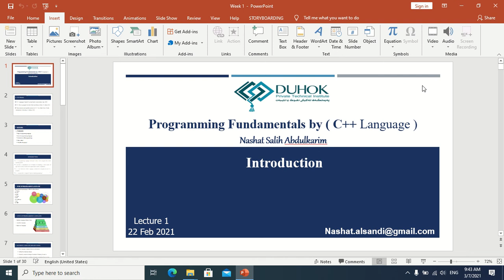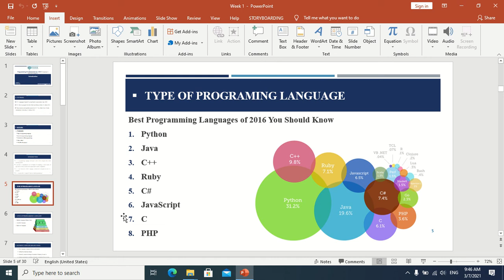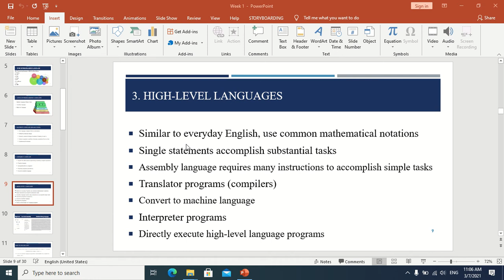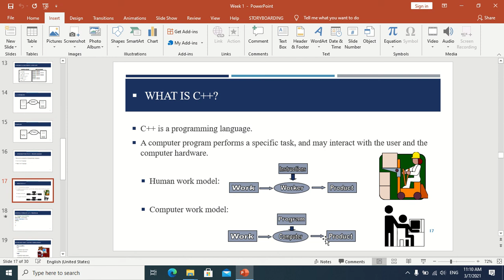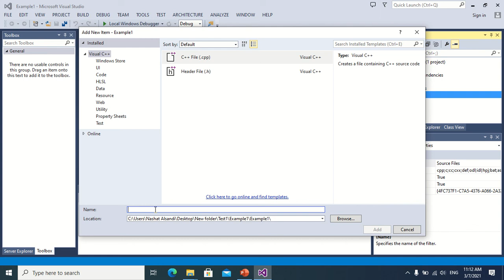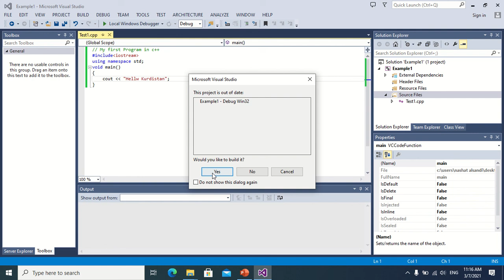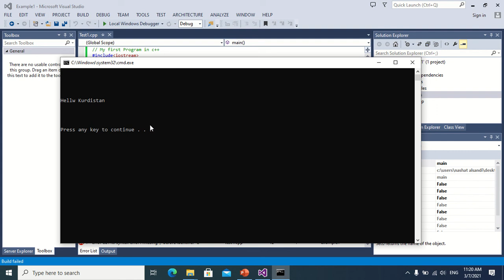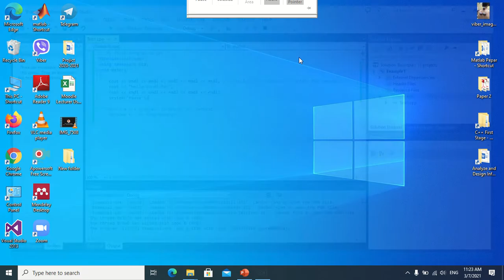HMIS - Programming Fundamentals by C++ Language 1-Introduction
Visual Programing By C++
Duhok Private Technical Institute
Health Management Information System
First Stage
Second Semester
Programming Fundamentals by C++ Language